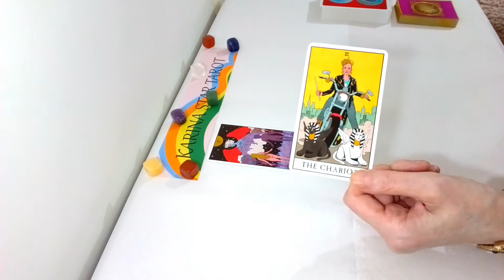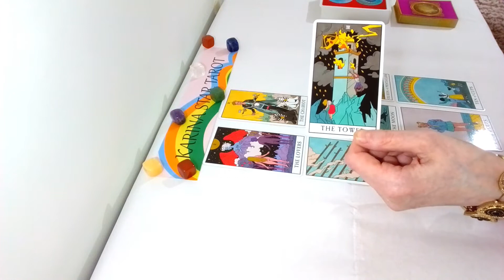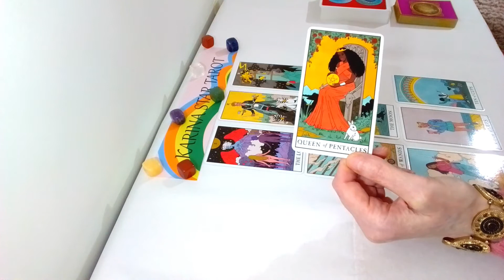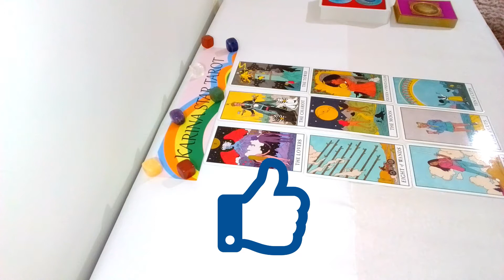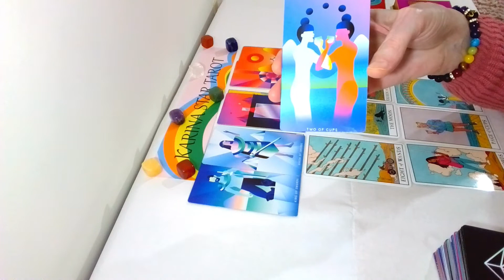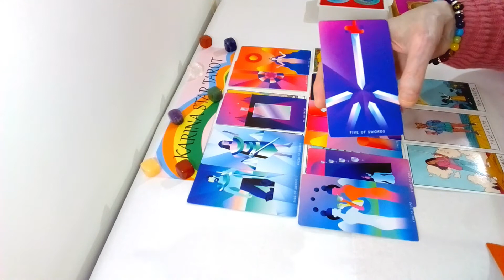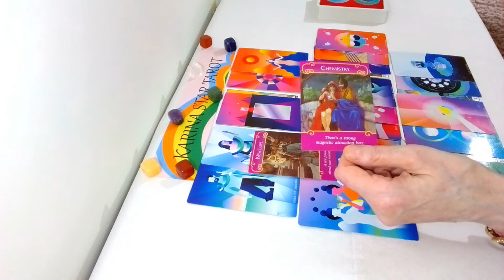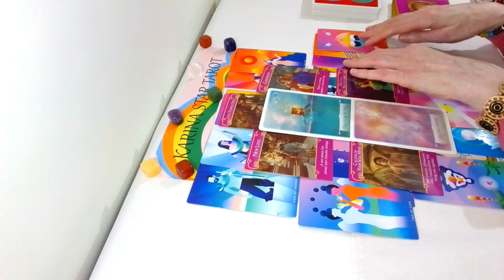SCORPIO: A STRONG BOND IN LOVE: MID DECEMBER 2020 TO MID JANUARY 2021: Karina Star Tarot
This is a GENERAL Tarot Reading for the Star Sign Scorpio & Scorpio Moon, Venus & Rising, from Mid-December to Mid-January 2021: This date is just a guide to help you, my readings are TIMELESS: The tarot decks I have used for this reading are;
Wisdom Of The Oracle, Mystic Monday, Modern Witch Tarot, Romance Angels.
All Karina Star Tarot Graphics & Thumbnails are designed by me.

To PURCHASE a PRIVATE/PERSONAL READING from Karina Star Tarot, please click on the

The Intro Music Is “Silent Night” (Instrumental Jazz) - E’s Jammy Jams.